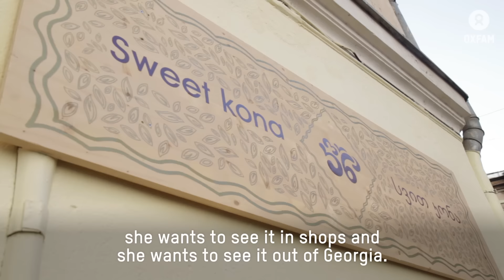Stronger together in Georgia - with Miquita Oliver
Miquita Oliver visits Oxfam-supported projects in Georgia that are giving women more control over their lives and helping them to earn a living. From wild fruit and vegetable drying, to blending tea, Miquita tries her hand at it all – and discovers she’d be better off leaving it to the experts.